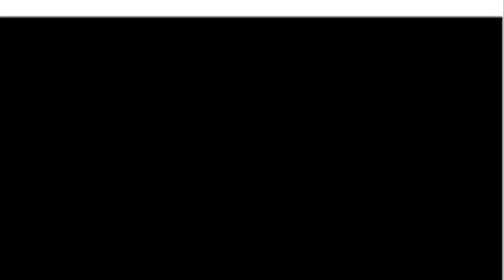及川光博写真作りました